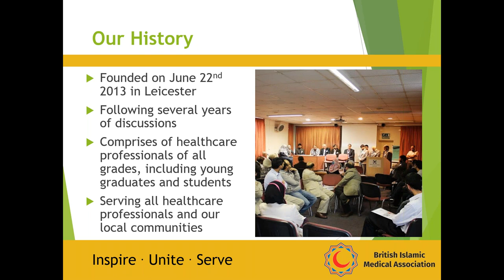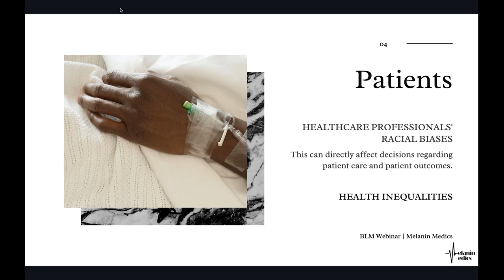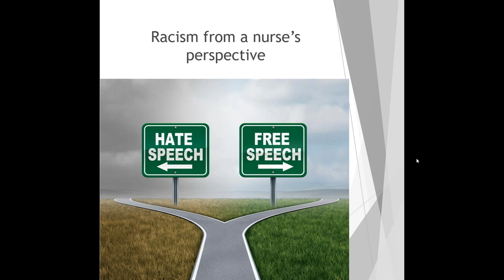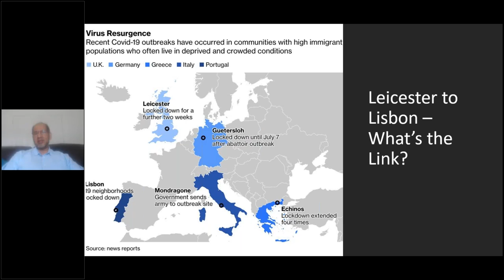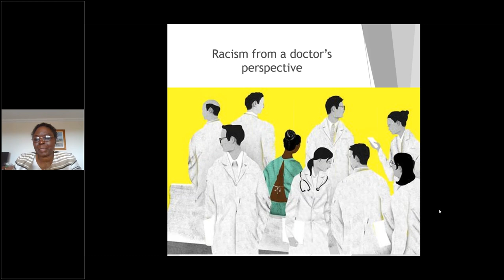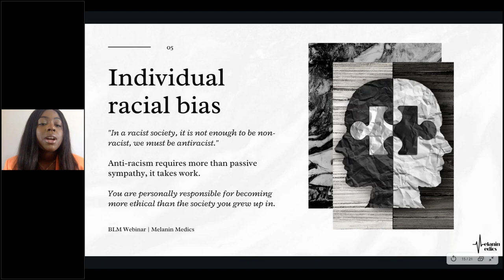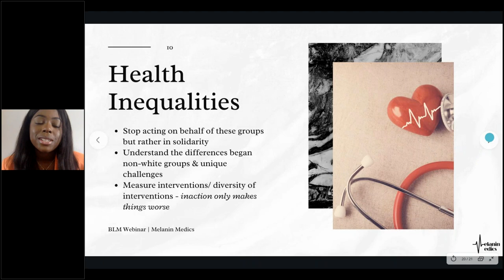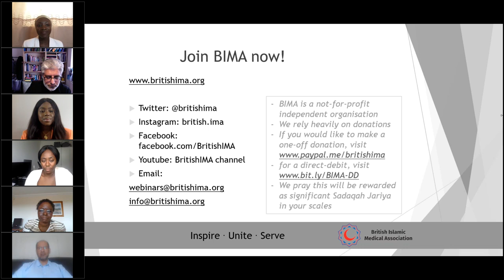Black Lives Matter - Institutional Racism in the NHS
Are you a healthcare professional who has faced racism at work? Do you know where to turn to for support?

In light of recent events, BIMA, supported by Melanin Medics will be present a webinar for healthcare workers and NHS policy makers:

🎧 Listen Live as we:

⚫ Explore racism in the NHS
⚫ Share stories of racism experienced by black patients & healthcare professionals
⚫ Discuss how to recognise and tackle racism in the NHS
⚫ Analyse the GMC's Fair to Refer report
⚫ Review the recent Public Health report on Covid & BAME deaths
⚫ Host a live panel Q&A

Featuring esteemed speakers including:

⚫ Dr Shazad Amin
⚫ Khadija Owusu
⚫ Olamide Dada
⚫ Mr Abdul Razaq

Please note: Khadija Saidi was mistakenly introduced as ISNA Canada board member. She is a life member of ISNA Canada, after resigning as Vice President in 2019.